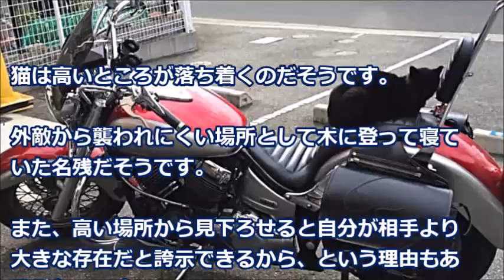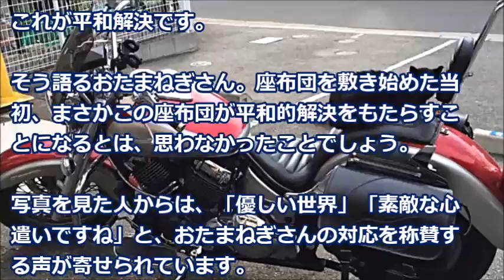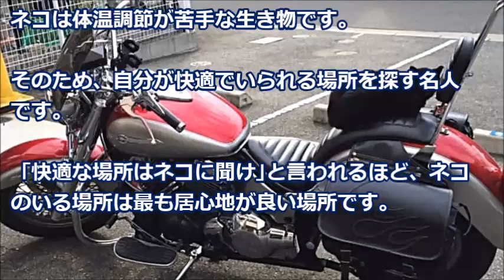【感動する話】バイクの座席シートを傷つける猫に用意したある物が、ミスマッチだが愛情溢れて愛らしかった「ドライバーの対応に拍手！」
猫は高いところが落ち着くのだそうです。
外敵から襲われにくい場所として木に登って寝ていた名残だそうです。

《注目の動画》
子供を産んだんだろ」と興奮して電話かけてきた

実家に来てた兄嫁が年賀状用のインクを捨てた。「プリントできないね」と言ったら兄嫁が突然怒鳴り出した

私は板前。義兄家族の子供の運動会でのお弁当を頼まれ、徹夜で20人前のお弁当を作り渡した。すると義弟嫁が弁当をひっくり返して踏みつけ…

スカッとする話 【衝撃】エレベーターのドアが開いた→男「（ズボン〇下げ）」私『！？』→私『あの時エレベーターで何してたんですか？』男「」私『えっ』→なんと・・・・・・

スカッとする話 トメがウトと夫婦喧嘩 → 近距離義兄宅に家出＆ケンカ → そして義妹宅に家出＆ケンカ → 結果ウチに「しばらくここに置いて！」と押しかけて来たんだが…